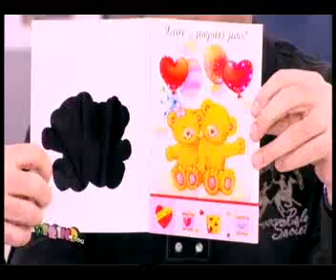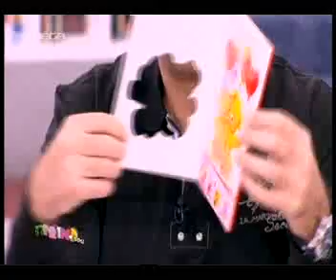gossip-tv.gr Λιάγκας:Βρήκε ερωτική επιστολή για τη Σκορδά.mp4